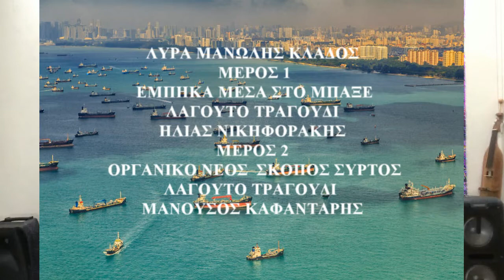ΥΠΕΡΔΗΜΙΟΥΡΓΙΕΣ-1 ΕΜΠΗΚΑ ΜΕΣΑ ΣΤΟ ΜΠΑΞΕ - 2 ΝΕΟΣ ΣΚΟΠΟΣ ΣΥΡΤΟ ΜΑΝ ΚΛΑΔΟΣ- ΝΙΚΗΦΟΡΑΚΗΣ- ΚΑΦΑΝΤΑΡΗΣ